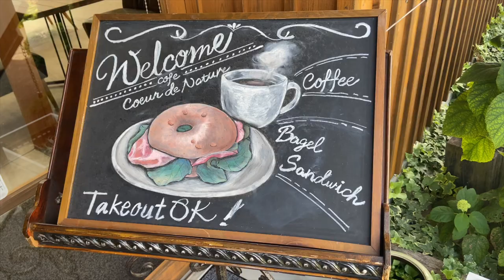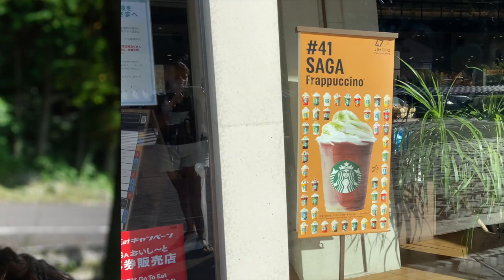Relaxing Day Trip to Saga, Japan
Hi! I’m Maggie, a military spouse and travel obsessed 31 year old. I’ve been to over 30 countries and have been living overseas for 6 years now. I hope you enjoy my channel! Below are some links to my favorite sites, please note that some of these are affiliate links and if you choose to purchase/book from them I will make a small commission. As always thanks for supporting my channel and my passion to create content!

Enjoying my content?

I took a quick break, but I am back with another adventure here in Japan! This week we are venturing out to Saga, Prefecture (only about 40 minutes from Sasebo!) in order to soak up some of the beautiful natural views and enjoy some farm to table eats. Saga is one of my favorite places here in Japan and I had to highlight just how beautiful this prefecture is!

We have officially entered summer in Japan and if you didn’t know…it’s pretty miserable. The hot and humid days really aren't fun and they take all my energy out and leave me not really wanting to go anywhere without AC (ha!) but I knew it was time to get out and explore after a bit too much time spent indoors.

We started the day at Café Coeur de Nature and enjoyed some amazing set lunches. I really recommend everything on their small menu, it is all so fresh and so tasty! Be sure to watch out for their odd hours, but I promise it’ll be worth the wait!

After that we drove into the countryside to see the Terraced Rice Fields of Warabino. These were so quiet, secluded, and just overall a very zen experience. The observation deck wasn’t exactly the most striking so I included a few other terraced rice field views linked below:

Right now is the perfect time to go see these lush fields! Definitely a natural wonder you don’t want to miss.

From there we ventured to the Takeo City Library where we ogled at how beautiful the library itself is and then enjoyed our Saga Jimoto Starbucks Fraps! The Starbucks specialty drink was chocolate and brown sugar!